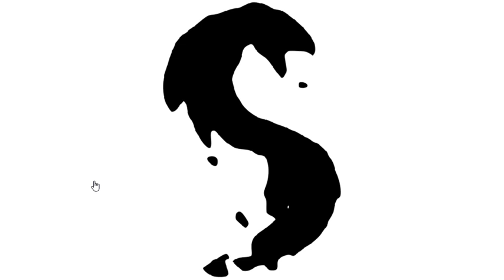Junetober - Eek! (Eek mix)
this is a remix of Surasshu - Eek! made by Junetober
for some reason Junetober privated the vid so i reuploaded it.
(IF JUNETOBER WANTS THIS DELETED I WILL TAKE DOWN THE VID)